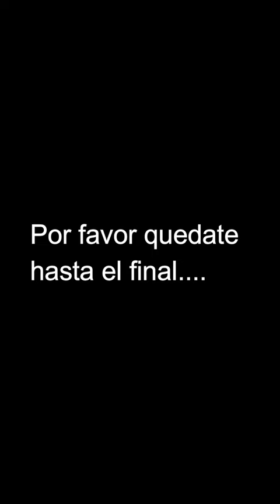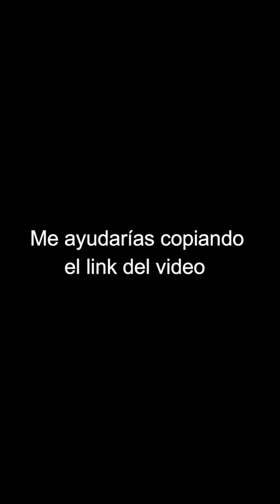Espero que les guste fyp foryou parati viral xyzbca youpage paratiiiiiiiiiiiiiiiiiiiiiiiiiiiiiii